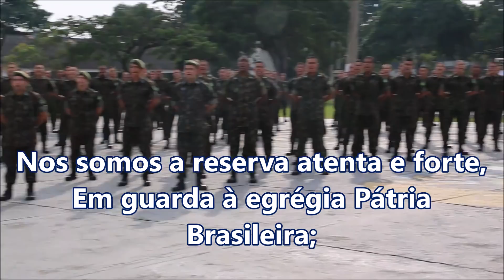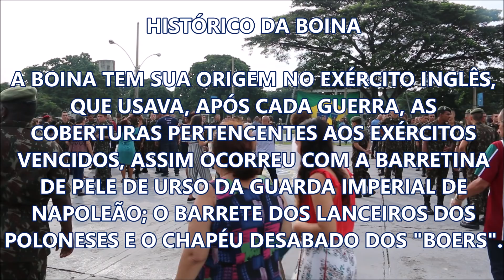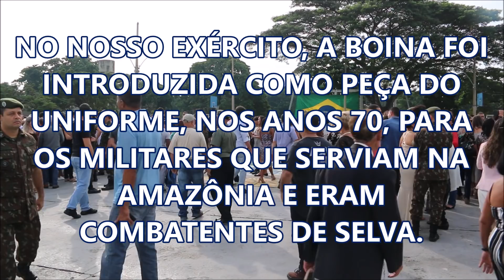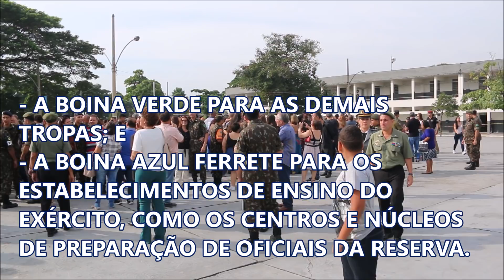Entrega da Boina no CPOR, 24 MAI, Dia da Infantaria